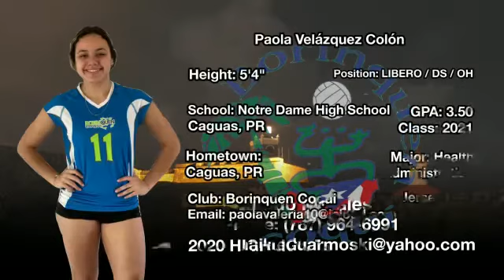Paola Velazquez | 2021 | L-OH